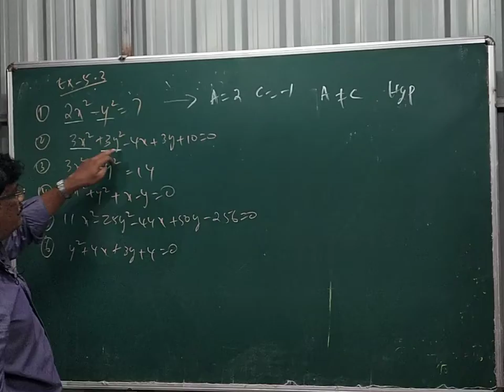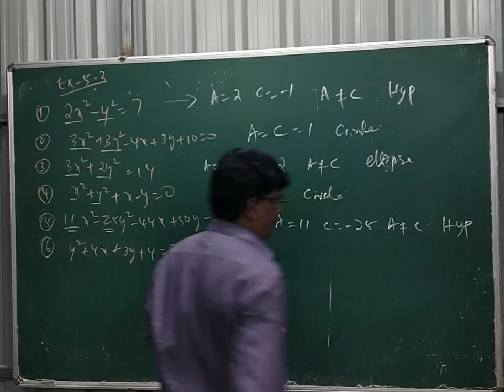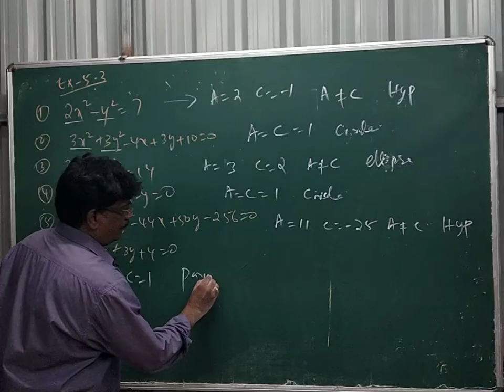12th MATHS EX 5.3 FULL